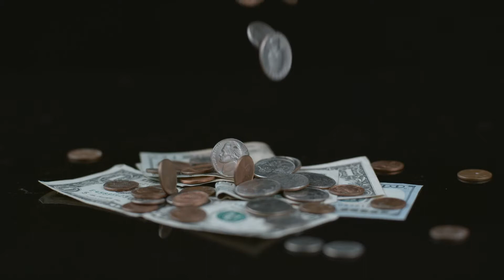Three Benefits On Low Interest